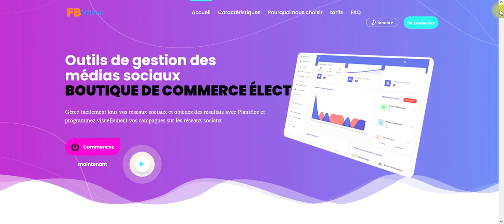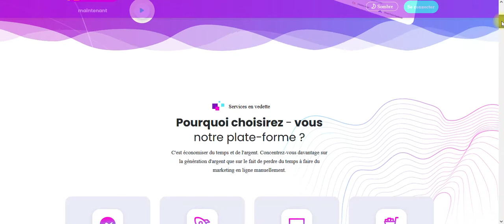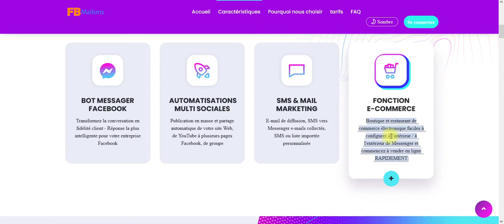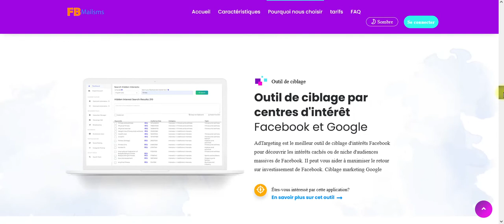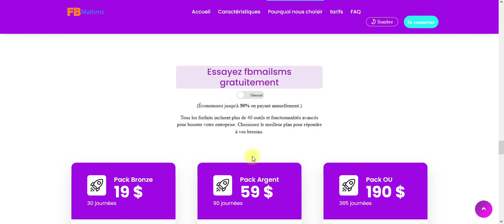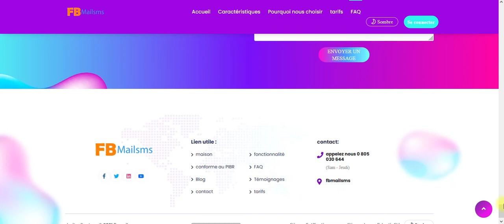Comprendre Fb mailsms fr